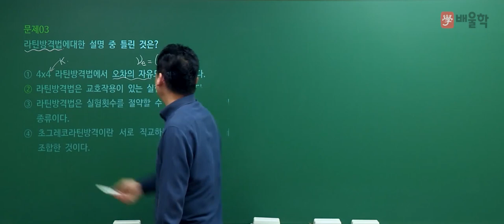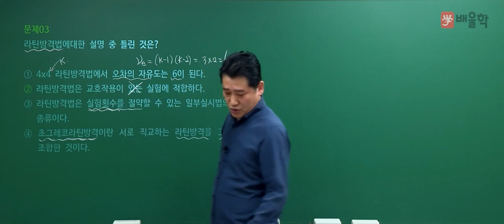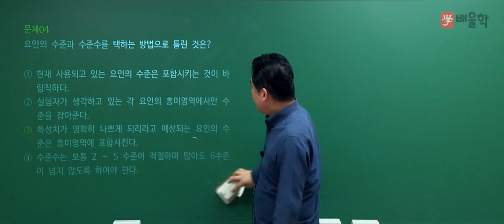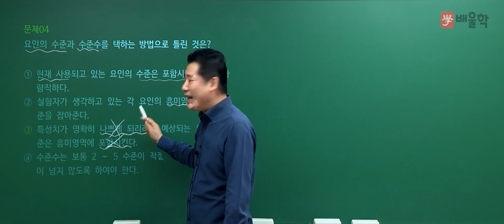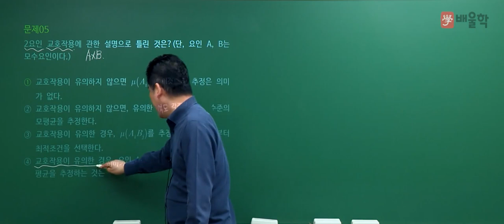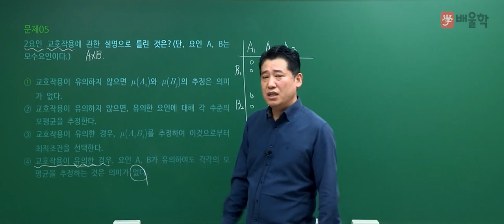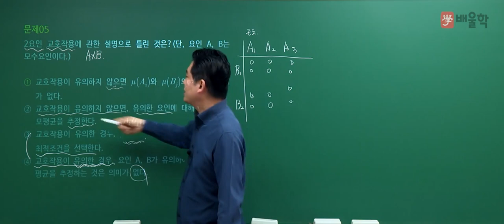[품질경영기사 필기] 2021년 4회 필기 기출 풀이 1과목 실험계획법2 - 정헌석 교수님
21년 강의 경력, 품질경영기사 명공 정헌석 교수님의
2021년 4회 품질경영기사 필기 1과목.실험계획법 기출문제 해설 강의!